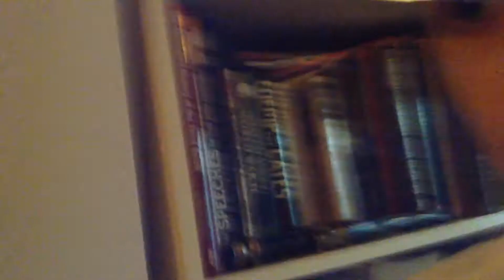Soccer championship Scooter challenge